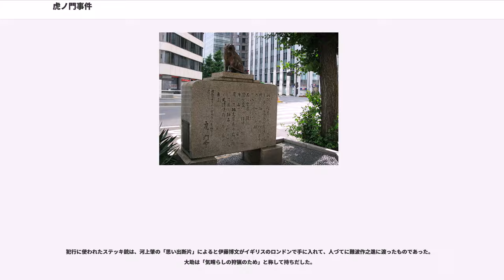虎ノ門事件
虎ノ門事件（とらのもんじけん）は、1923年（大正12年）12月27日日本の東京市麹町区虎ノ門外において、皇太子・摂政宮裕仁親王（後の昭和天皇）が無政府主義者の難波大助から狙撃を受けた暗殺未遂事件である。

関東大震災後に頻発したテロ事件の一つで、震災復興を進めていた第2次山本内閣は、引責による総辞職を余儀なくされた。

1923年（大正12年）12月27日、皇太子裕仁親王（後の昭和天皇、当時22歳）が摂政として第48通常議会の開院式に出席するため、貴族院へ向かうため自動車に乗り、午前10時35分に皇居を出た。ところが10時40分頃、皇太子の御召自動車は虎ノ門外（虎ノ門公園側）を通過中、芝区琴平町一番地西洋家具商あめりか屋前の群衆の中にいた難波大助が警戒線を突破して接近し、ステッキ仕込み式の散弾銃で狙撃した。銃弾は皇太子には命中しなかったが、車の窓ガラスを破って同乗していた東宮侍従長・入江為守（入江相政の父）が軽傷を負った。自動車はそのまま目的地の貴族院に到着。その時点で周囲が初めて入江の出血に気づいた。

なお、皇太子は事件後側近に「空砲だと思った」と平然と語ったとされる。皇太子は貴族院での開院式を終えて赤坂区の東宮御所に戻り内閣総理大臣山本権兵衛・警視総監湯浅倉平や皇族・武官・見舞客と対面したあと、午後には参殿した秩父宮雍仁親王および高松宮宣仁親王とテニスをおこなった。沼津御用邸滞在中の大正天皇と貞明皇后には、東宮大夫珍田捨巳が派遣された。

一方の難波は逃走を図ったが警戒中の私服警察官が難波に飛びつくと、周囲の群衆が一斉に押し寄せて難波を袋叩きにした。警察官らは難波の身柄を確保するために群衆に制止を命じたが、最初に飛びついたのが私服警官だったため、自分たちが犯人を捕えたのだと思い込んでいた群衆はなかなか制止を聞かず、警察官が身をもって難波を殴打からかばわなければならなかった。難波は逮捕された後、大逆罪で起訴され1924年（大正13年）11月13日に死刑判決を受ける。11月14日、皇太子と皇太子妃〔香淳皇后〕は裁判判決文を受け取る。11月15日、難波は死刑を執行された。

この事件の背景には、関東大震災後の社会不安や大杉事件・亀戸事件・王希天事件などの労働運動弾圧に対する社会主義者達の反発があった。

事件当日夕刻、当時の内閣総理大臣・山本権兵衛、内務大臣の後藤新平、司法大臣の平沼騏一郎以下全閣僚は、皇太子（摂政宮）に辞表を提出した。12月28日、皇太子は山本辞表提出に関し松方正義公爵・西園寺公望公爵から意見を聴くため、入江為守を派遣する。12月29日、皇太子は山本を慰留したが、山本の決意は変わらず改めて内閣閣僚全員の辞表を提出した。1月7日に内閣総辞職は認められた（後任の内閣総理大臣は清浦奎吾）。また、当日の警護責任を取り、警視総監の湯浅倉平と警視庁警務部長の正力松太郎が懲戒免官になった

難波の出身地であった山口県の知事に対して2ヶ月間の2割減俸、途中難波が立ち寄ったとされる京都府の知事は譴責処分となった。また、難波の郷里の全ての村々は正月行事を取り止め謹慎し、難波が卒業した小学校の校長と担任は教育責任を取り辞職した。

難波大助の父で衆議院議員の難波作之進（庚申倶楽部所属）は事件の報を受けるや直ちに辞表を提出し、閉門の様式に従って自宅の門を青竹で結び家の一室に蟄居し、食事も充分に摂らなかった。作之進は1925年（大正14年）5月に死亡した。大助の長兄（正太郎）は勤めていた鉱業会社を退職し、家族以下蟄居生活を続けた。

事件の翌日、皇太子が狙撃されるという事態にショックを受けた小川平吉が提唱し、北れい吉ら知識人、政治家、貴族院議員、軍人ら多数が参加した国粋主義思想団体である青天会が結成された。小川は難波大助を「露国共産党の先駆たる一兇徒」と断じて、コミンテルンの世界革命運動が社会に浸透して天皇制を脅かすという考えから反共主義を広めた。

難波大助の処刑後、1926年（大正15年）5月下旬、皇太子は岡山県・広島県・山口県を巡啓する。5月29日、山口県滞在中の皇太子に対し内大臣牧野伸顕は難波家の救済を進言し、皇太子も対応を命じる。皇太子の意向を受けて、東宮侍従長入江為守・山口県知事大森吉五郎・司法大臣江木翼等が協議し、大森知事は新聞記者に侍従長質問文と知事回答文を発表する。6月4日、県知事は正太郎を県庁に招致し、皇...